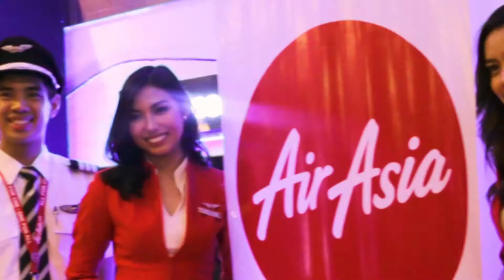MFF Beyond AirAsia Highlights